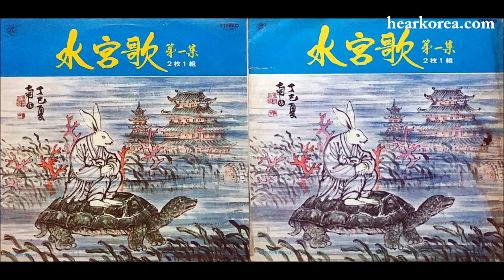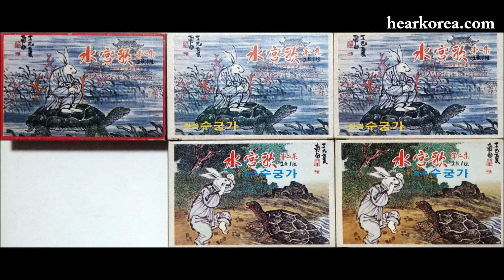박봉술 도창 창극 수궁가 ‘범 내려온다’ Troupe of Bongsul Park ‘Korean tiger song’ 1976년 녹음 국악음반박물관 소장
박봉술(도창·호랑이) 박춘경(도창) 강종철(자라) 창극 수궁가 중 ‘범 내려온다’ 1976년 녹음 국악음반박물관 소장(각 명창들 녹음 고증:노재명)
Troupe of Bongsul Park(Pansori maestro): Korean Traditional Opera 'Sugung-ga'(Korean tiger song)
Korean Classical Music Record Museum(MI12LP-0631)

국악음반박물관 소장 12인치 장시간음반(LP) 관리번호 MI12LP-0631/MI12LP-2934(1집), MI12LP-0632/MI12LP-2836/MI12LP-2935~2936(2집)
水宮歌 第一~二集(2枚1組)
토끼:이용배, 자라:강종철, 용왕:언히진(=은희진), 백이제상:김일구, 자라모:박춘경, 화공:박홍출, 도사:박봉술, 도창:박봉술, 해설:김진진, 각색:이용배, 연출:이용배, 음악:이생강.
新世界레코드社 S민-4028~4029(2LP), 1976년 STEREO 녹음, 1977년 11월 제작. 뒷표지에 사설 수록. 녹음기술 담당:이청.

[국창 박봉술의 일생과 순천 판소리 재조명(1) 글/국악음반박물관장 노재명]
[국창 박봉술의 일생과 순천 판소리 재조명(2) 글/노재명]